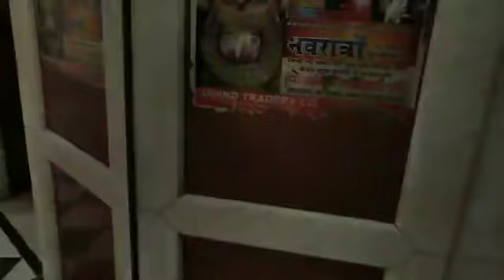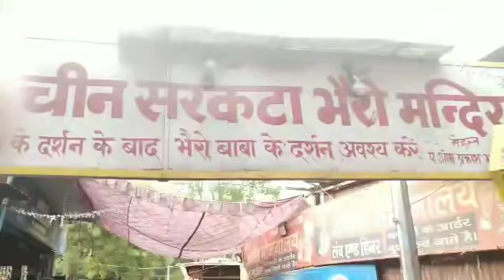चौकी की प्रेरणा स्रोत माँ कालका (9818867970)